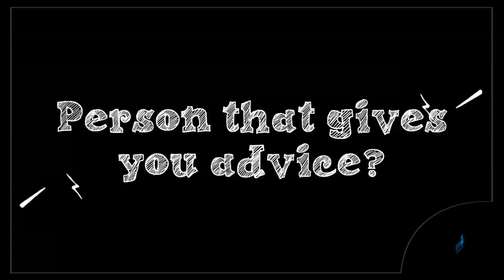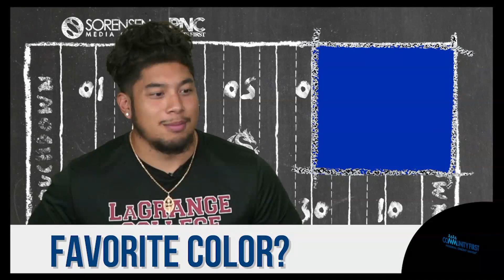Leo Payumo PNC SPORTS FIRST- 20190726